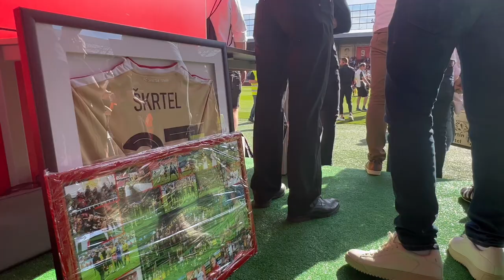Rozlúčka s LEGENDOU | Martin Škrtel odohral svoj posledný zápas kariéry | #37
Legenda slovenského futbalu Martin Škrtel. Posledný zápas svojej kariéry odohral 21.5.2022 vo Fortuna lige v zápase Spartak Trnava- DAC 1904.

Martin ĎAKUJEME